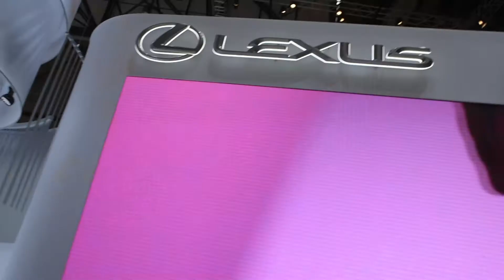Ένα τεχνολογικά προηγμένο Compact Crossover από τη Lexus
GIMS2018